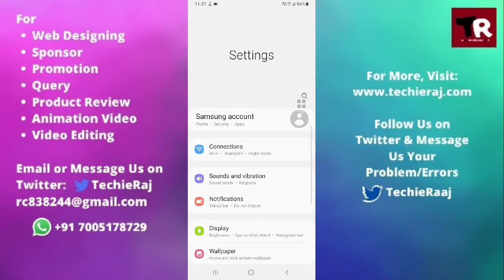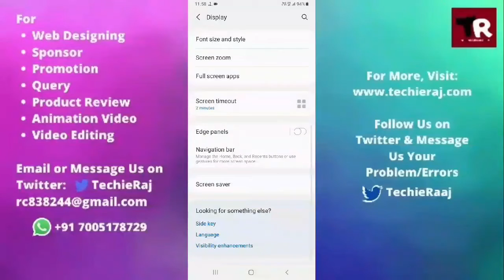Samsung A8 Star Black and White Display Problem Solved